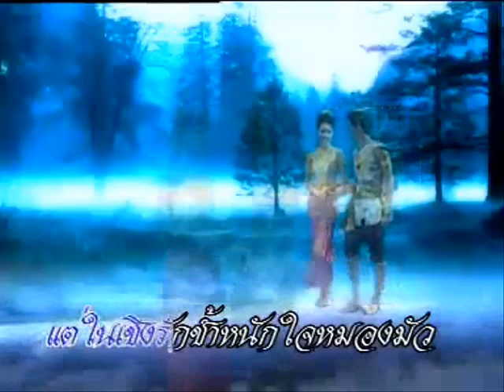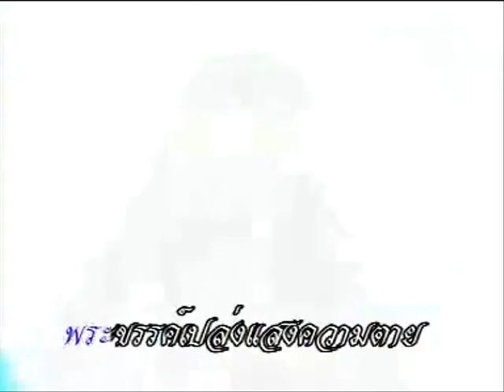Singha Krai Phob สิงหไกรภพ (2004) Title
Opening Theme
Uploaded by p.Zoua
All visuals belongs to Dida, Samsearn, and Jatingja!!!
Starring: Au Ruttima & James Loeson

boran for translated thai boran songs, lyrics, and more!!!